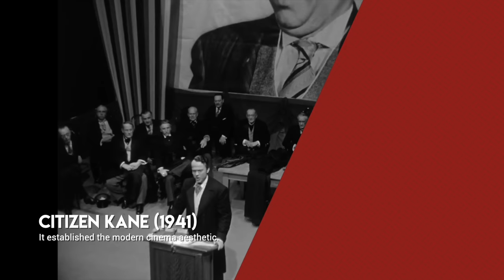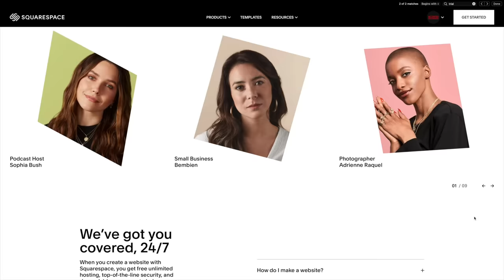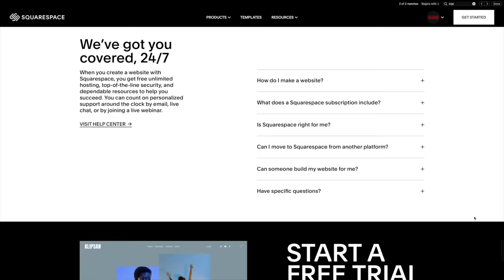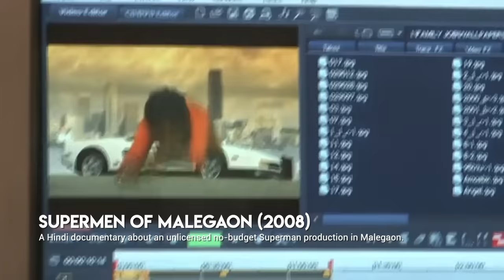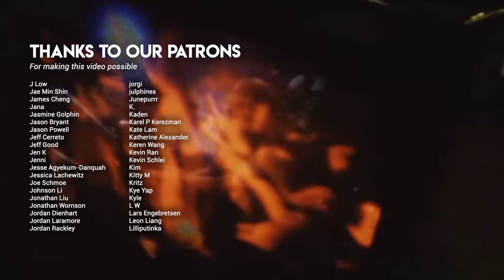How to Get Into Foreign Cinema | Video Essay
I've been doing this for almost 4 years. Crazy to think about.